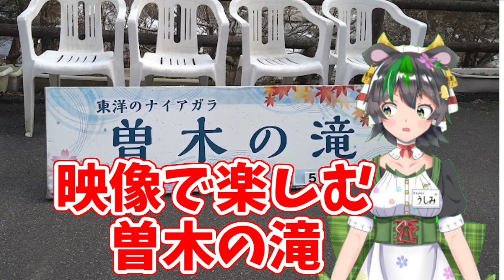【鹿児島】映像で楽しむ曽木の滝2023